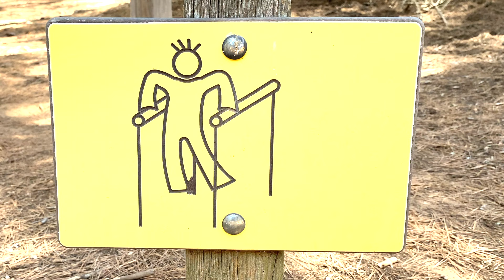Lisa World Español prepara comida saludable para mamá | Videos educativos para niños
Lisa World Español prepara comida saludable para mamá, no quiere que papá coma comida chatarra y le cocine alimentos saludables. Luego practican deportes juntos. Videos educativos para niños.

¡Gracias por aprender junto a Lisa World Spanish los animales de la Granja y huevos sorpresa!